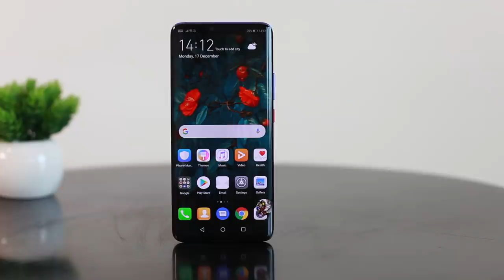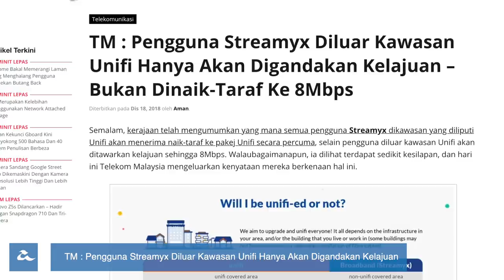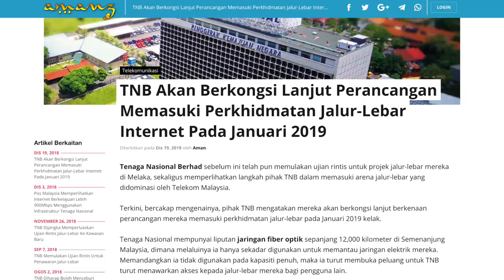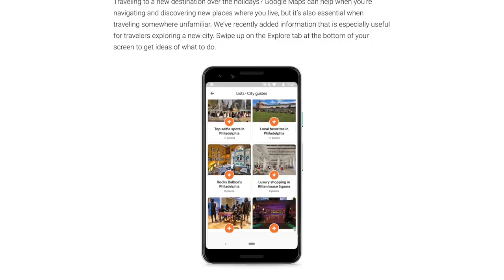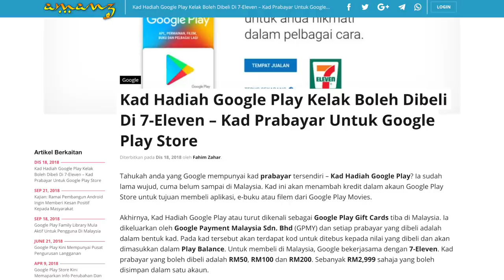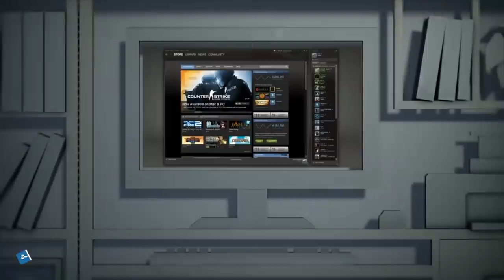Mingguan Amanz - Lenovo Z5 Pro GT 12GB RAM, Huawei Nova 4, Kad Prabayar Google Play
Minggu ini menyaksikan Lenovo membuat kejutan dengan memperkenalkan Lenovo Z5 Pro GT yang hadir dengan cip pemprosesan Snapdragon 855 terkini, selain dilengkapi memori sehingga 12GB RAM. Lenovo turut memperkenalkan beberapa telefon pintar baru yang lain bersama-sama pengenalan telefon ini.

Huawei pula mengambil pentas utama dan memperkenalkan Huawei Nova 4 - hadir dengan skrin berlubang, selain pilihan kamera sehingga 48-megapixel. Di Malaysia, Huawei telah mengumumkan penawaran Huawei Mate 20 Pro dengan pilihan 8GB RAM pada harga RM3999.

Selain Huawei, OnePlus turut telah mengumumkan pra-tempahan untuk OnePlus 6T dengan 10GB RAM pada harga RM3388.

Bercakap mengenai arena telekomunikasi, TM minggu ini mengumumkan pengguna Streamyx akan digandakan kelajuan mereka sekiranya berada diluar kawasan Unifi. Selain TM, TNB kini mengumumkan akan berkongsi lanjut mengenai penawaran jalur-lebar mereka pada awal 2019 kelak.

Akhir sekali, kini Google telah mula menawarkan kad prabayar Google Play untuk pasaran tempatan, yang mana boleh dibeli daripada 7-Eleven.